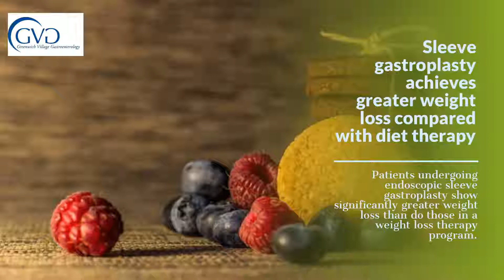Sleeve gastroplasty achieves greater weight loss compared with diet therapy